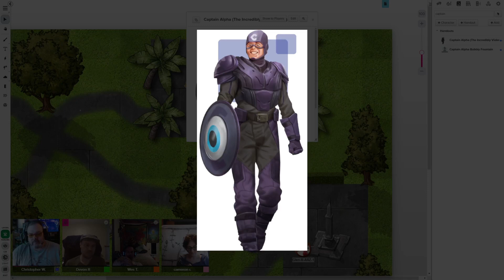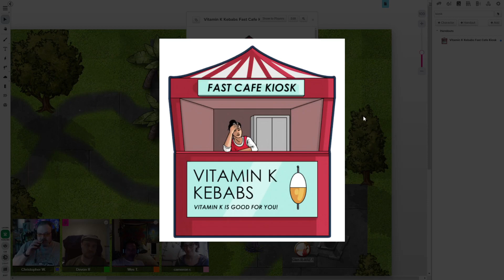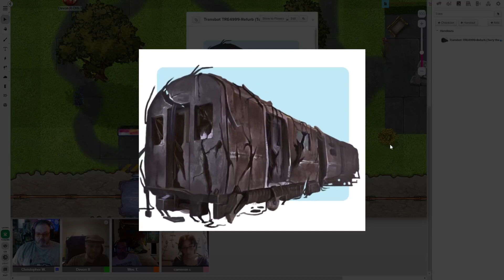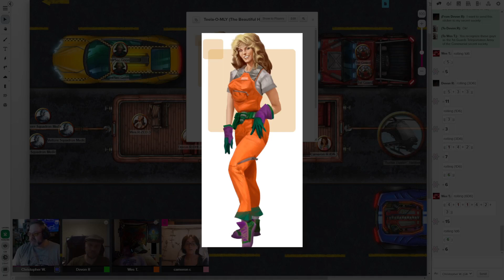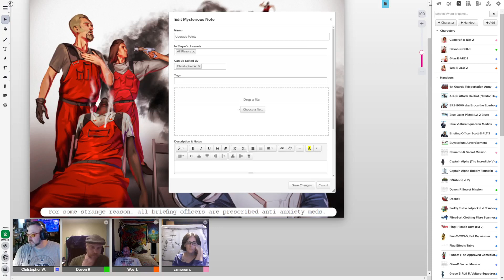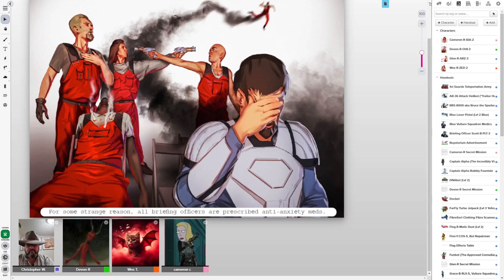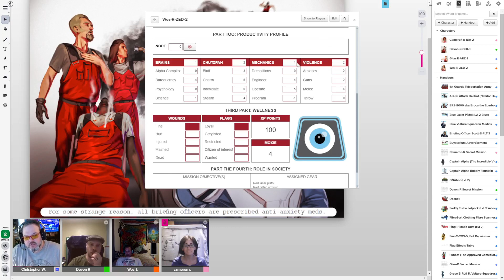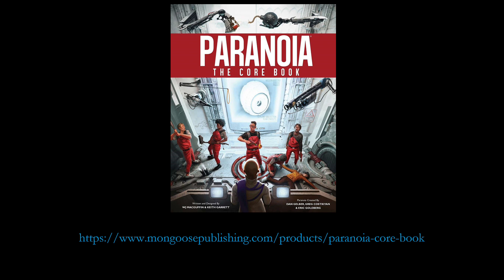Paranoia - The Commie Teleporters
The Troubleshooters investigate the Warbot Mark IV Memorial Square Park for evidence of traitorous activity...

The Braunhaven Campaign Setting is available in Print-on-Demand!

The Friends of the Greenwater Guildhall:

Fable Beard Company - First time purchasers use code "FIRST" for a buy one/get one!

Fable Beauty - A new line for the ladies!